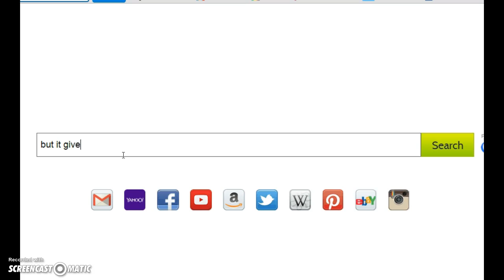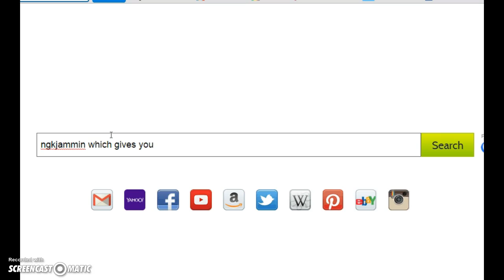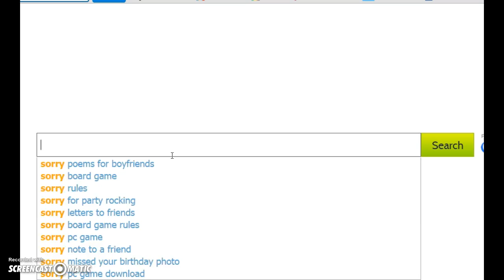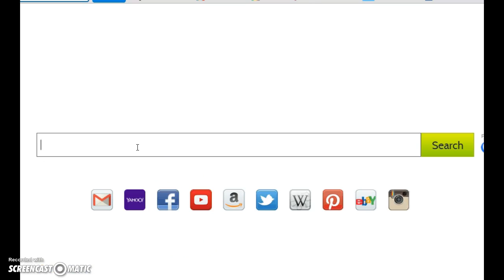animal jam 4 working gem codes (2015)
code 1: winter = 500. code 2: ngkjammin = 1000 gems. code 3: beano =1000 gems. code 4: explorer = 100 gems.